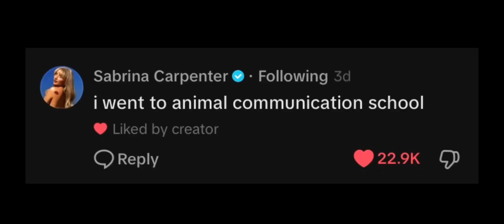She went to animal communication school🌼🎀sabrinacarpenter